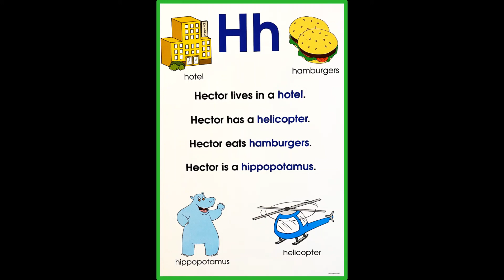Letter H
If anyone would like to support our classroom. Here’s our wish list. Thank you!